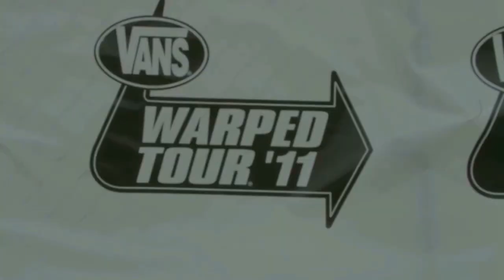August Burns Red - Composure Live Vans Warped Tour (Official Fan Music Video)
August Burns Red 'Composure' + Lyrics

Lyrics:

Pick yourself up, they say
Your life fell apart in your hands and you've got the scars
To prove it, it's not the first time
And they're getting deeper

Pull it together
Button up your shirt
Roll down those sleeves
Don't let them see how you've coped
It's not the first time

More and more your demeanor looks like quicksand
It seems like you're giving up
Giving up on everything you worked for

It's pulling you under
It's gripping around your throat
It seems like you're giving up on everything

Life can be overwhelming
But don't turn your back on the strongest crutch
You ever had
You ever had
They have always been there to brace your fall

Wave goodbye to the past
You've got your whole life to lead
It's time to gain some ground